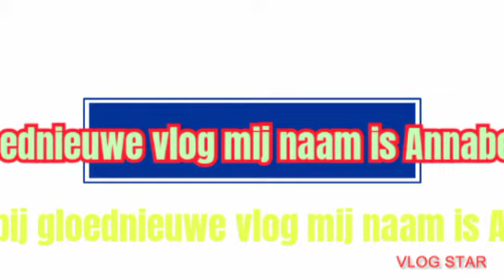deze keer in horika van meneer vos vlog 540000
Wat vind jullie er van laat mij even weten in reactie alsje weer doen de reacties alsje je vragen hebt laat dan even weten in reactie alsje weer doen de reacties alsje je ander iedeë hebben voor ander vlog laat mij even weten in reactie alsje weer doen de reacties deze keer in de horeca van meneer vos